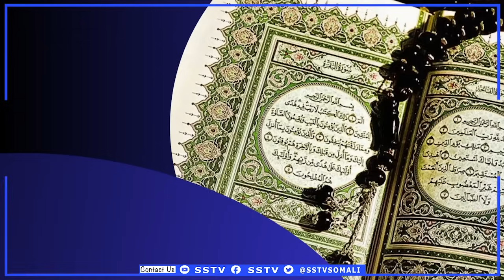Sheekh Cali Wajiis oo ka Sheekaynaya Sifooyinkii uu lahaa Madaxweyne Farmaajo Iyo Sidii wax uga ....